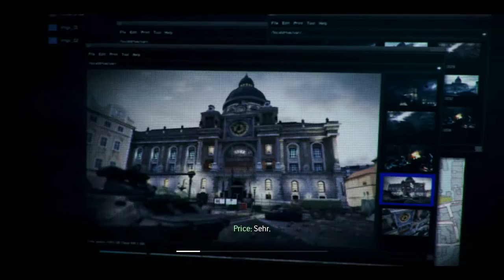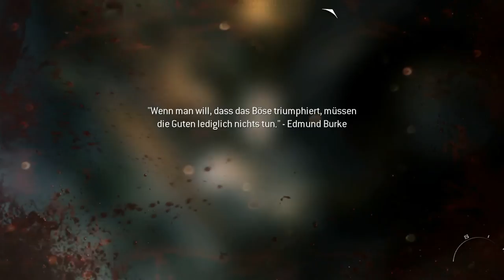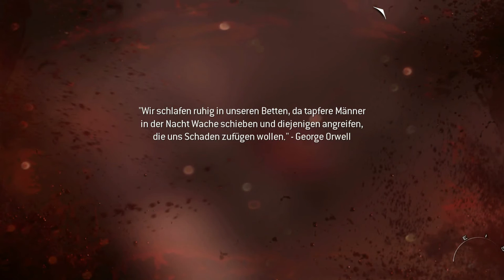Call of Duty Modern Warfare 3 [DE] [11/16] Das Auge des Sturms